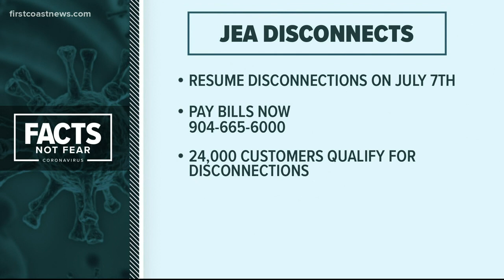JEA to notify 24,000+ delinquent customers that it will begin disconnecting utilities July 7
More than 24,000 JEA customers with delinquent utility bills are slated for disconnection starting next month.